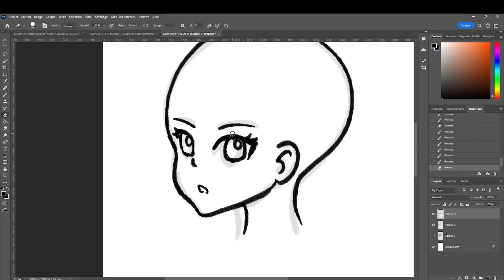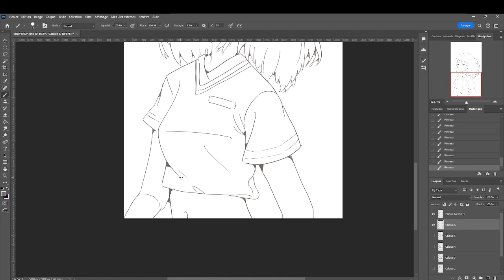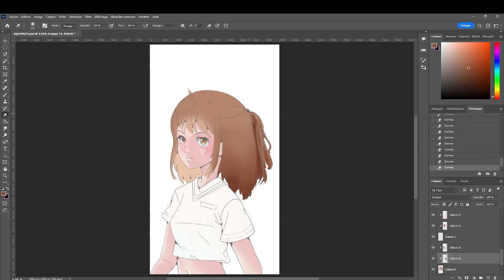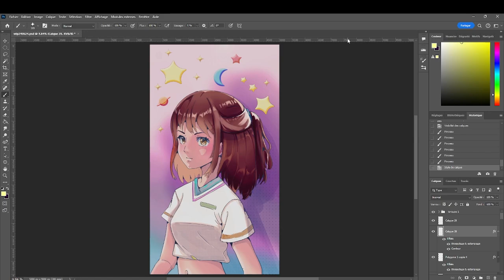MANGA GIRL DRAWING Full process in 3 minutes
Mon logiciel de peinture digitale: Photoshop CC
Mon logiciel de traitement vidéo: Videopad
Ma tablette graphique: Wacom cintiq